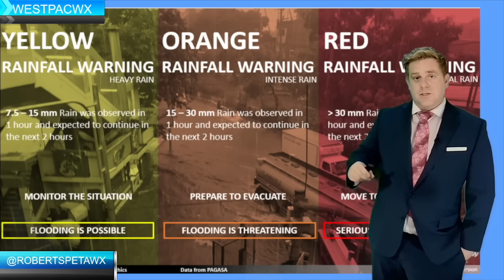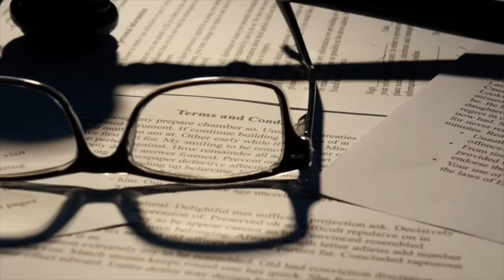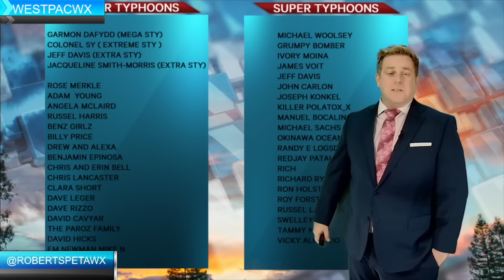Bagyong Enteng : Tropical Yagi brings flooding to the Philippines Westpacwx Update